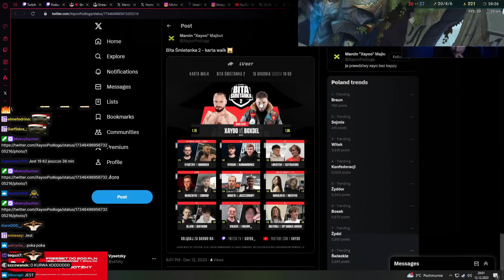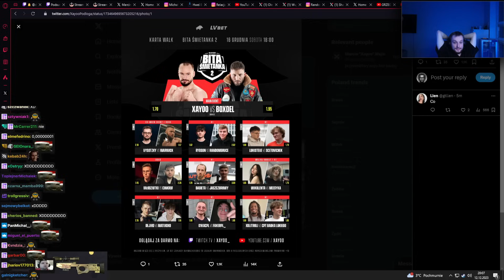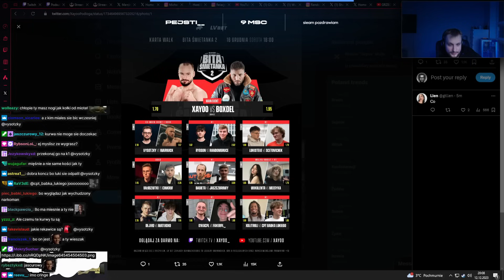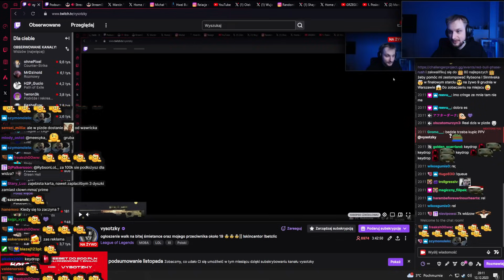VYSOTZKY KARTA WALK NA BITĄ ŚMIETANKĘ 2